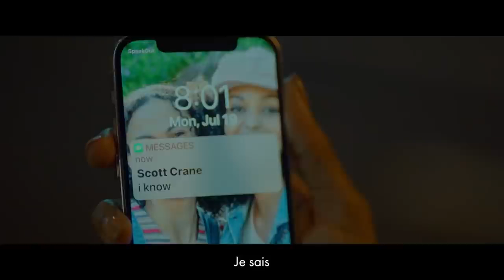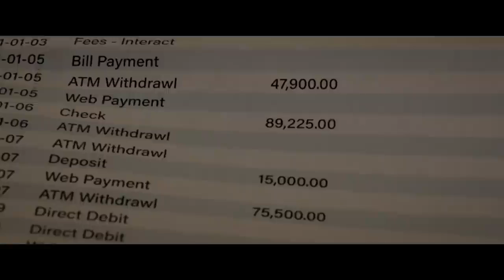VAGUE DE CHALEUR Bande Annonce VF 2022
VAGUE DE CHALEUR Bande Annonce VF (2022) Heatwave